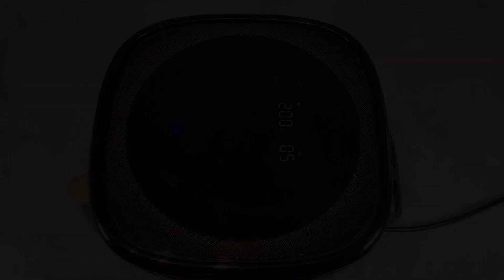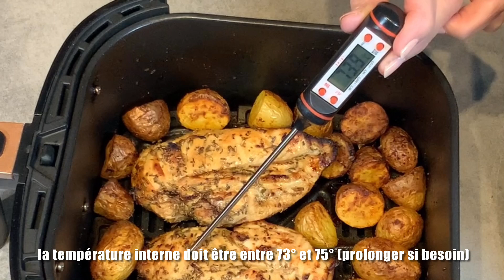Poulet « miel / balsamique » et pommes de terre grenailles rôties à l’air fryer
Poulet délicieux et tendre mariné dans un mélange balsamique au miel et cuit dans l’air fryer en seulement 20mn avec des pommes de terre grenailles.
Le glaçage de la marinade est exquis ! Une recette facile pour un repas rapide et sans effort.

Ingrédients pour 2 personnes:

- 2 filets de poulet ( environ 400g )
- 70ml de jus d’orange
- 13ml de vinaigre balsamique
- 25g de miel
- 1 cs de moutarde
- sel et poivre
- 1/2 cs de romarin
- 1/2 cc d’ail en semoule
- un peu de persil

NB: le temps de cuisson du poulet varie selon sa grosseur. Vérifiez la cuisson à l’aide d’un thermomètre-sonde et prolonger si besoin. La température interne du poulet doit être comprise entre 73° et 75°